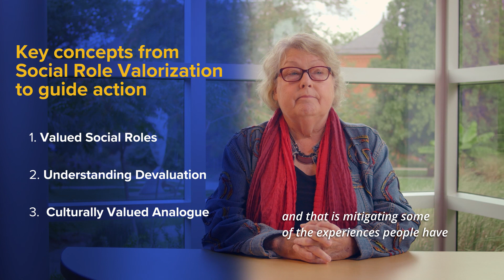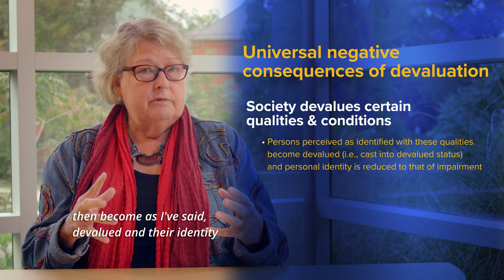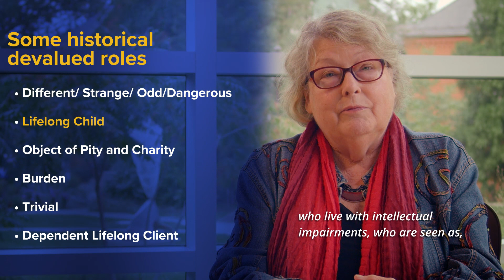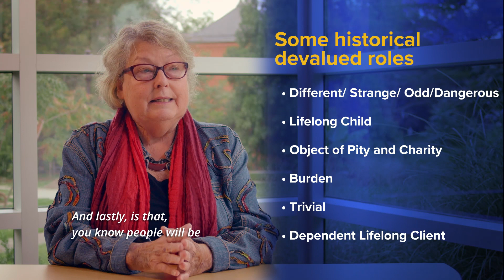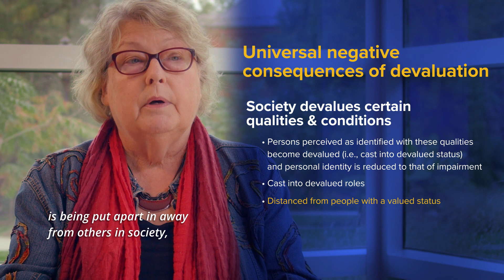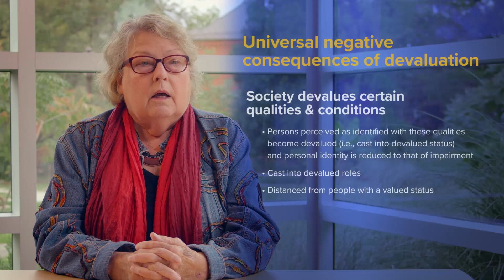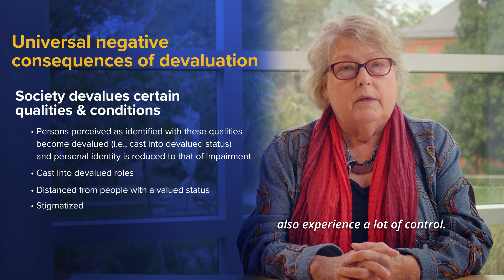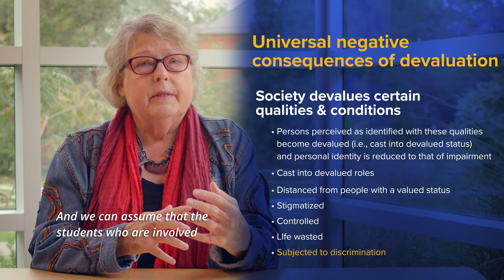Improving your IPSE Initiatives | Module 3- Understanding Devaluation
In this video on Inclusive Post-Secondary Education, Darcy explains what devaluation is, as well as the negative consequences that can occur in a persons life when they are put into devalued roles.

The Pennsylvania Inclusive Higher Education Consortium (PIHEC) is funded by the U.S. Department of Education through the acquisition of a Transition and Postsecondary Programs for Students with Intellectual Disabilities (TPSID) grant.